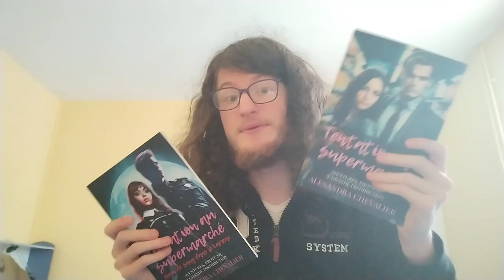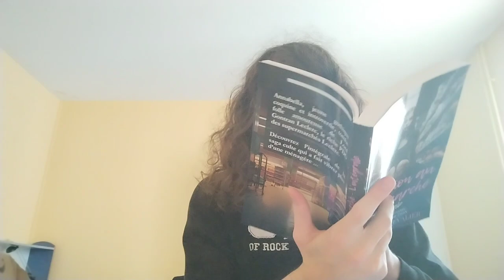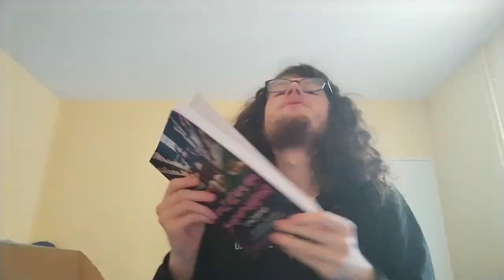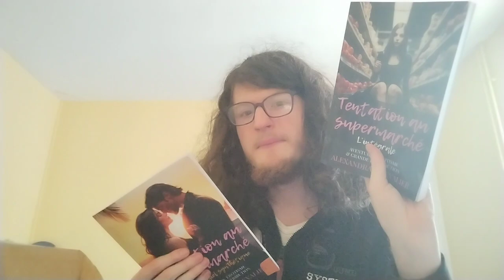MYU² Saison 11 Épisode 1 : Tentation au supermarché - L'intégrale (2023) de